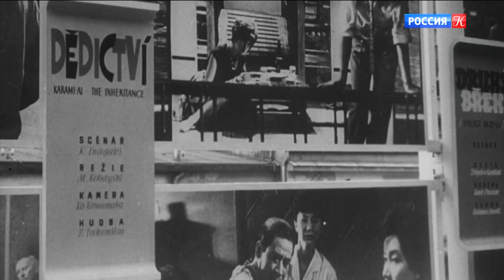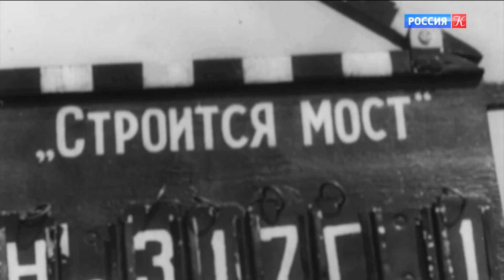Татьяна Лаврова. Оттепель. В добрый час (2023)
Татьяна Лаврова. Оттепель. В добрый час

Год выпуска: 2023
Страна: Россия
Студия: ИП. Шарапова
Жанр: документальный
Режиссер: Андрей Кияница

Рассказывает Дарья Урсуляк

Проект посвящен актерам, кто начинал свой творческий путь на рубеже 50-х-60-х гг. Это программы-монологи, в которых играют современные молодые актеры, те, кто сегодня активно работают в театре и кино, рассказывают о своих коллегах по профессии. По-разному сложились судьбы этих актеров. Но начиналось все в то далекое время, которое сегодня мы называем "оттепелью". Именно "оттепель" выбрала этих актеров в свои герои...